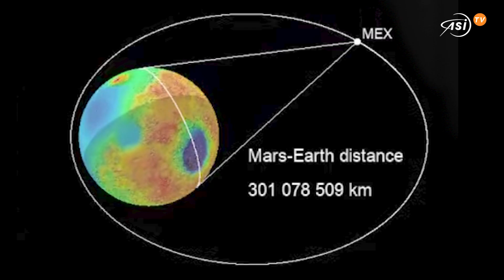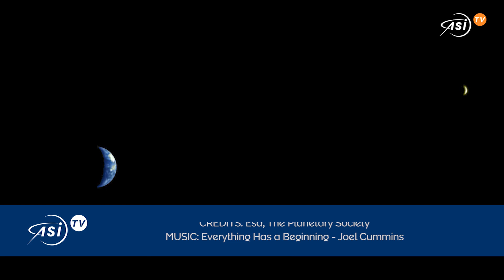Un ‘ritratto di casa’ realizzato da Marte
E' la Luna che orbita intorno alla Terra. Un ‘ritratto di casa’ scattato da Marte, a una distanza di 300 milioni di chilometri.
Si tratta di una sequenza d’immagini, con un valore più romantico che scientifico, ad opera di Mars Express, la sonda Esa lanciata 20 anni fa per studiare il pianeta rosso.
Proprio per celebrare la ricorrenza, il team scientifico ha voluto riprendere un puntino bianco che orbita attorno a uno più grande per rievocare la famosa immagine ‘The Pale Blue Dot’, il “puntino sul quale ci sono tutti coloro che amate”, scattata dal Voyager 1 nel 1990.
I membri del team di Mars Express hanno così ricordato la celebre riflessione di Carl Sagan, più attuale che mai, in cui l’astronomo esortava a «preservare e proteggere, con responsabilità e gentilezza gli uni verso gli altri, quel pallido puntino blu, un minuscolo granello di polvere sospeso in un raggio di sole, l'unica casa che abbiamo mai conosciuto».
Per celebrare i due decenni di Mars Express è stata organizzata una diretta da Marte e quindi unica nel suo genere, dove una camera a bordo della sonda Esa puntava sulla Terra e un’altra sul pianeta rosso.
Ricordiamo che la prima immagine della missione, scattata a 8 milioni di chilometri lungo il viaggio verso Marte, fu proprio la coppia Terra Luna.

Immagine di copertina: la Terra e la Luna visti da Mars Express nel luglio 2003 - Crediti: ESA/DLR/Freie Universität Berlin